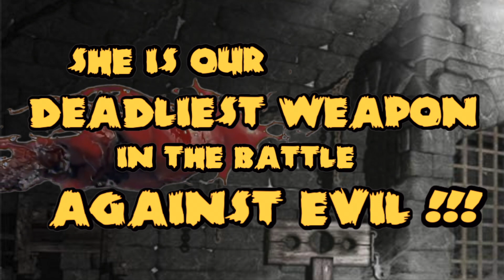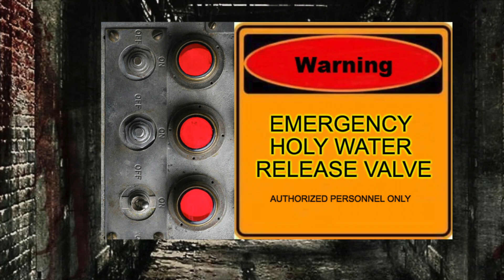CHUN LI: VAMPIRE SLAYER -- EPIC HALLOWEEN horror trailer/STREET FIGHTER/BUFFY multiverse crossover!!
When a legion of vampires threatens the world, only legendary Street Fighter CHUN LI can stop them!

Enjoy this latest action figure multiverse extravaganza from CruzMissile Films!!